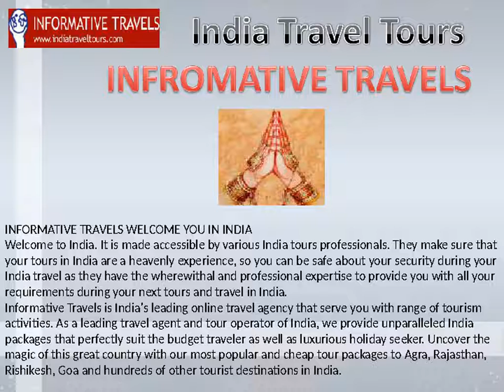North India Tour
Set out from New Delhi to 14 day tour of North India and Nepal that shows you cities like Delhi, Jaipur, Agra, Khajuraho and Varanasi in north India and a visit to Kathamnadu in Nepal. The peak season for this tour is between October to March.